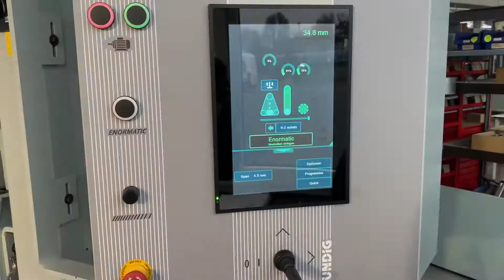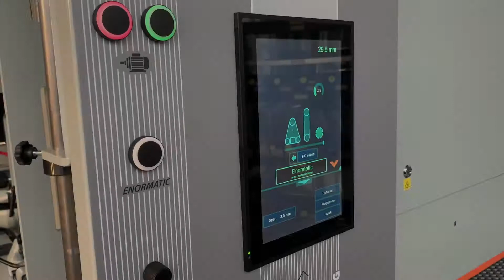Planer Head equipped Wide Belt Sander by KUNDIG in Action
🇬🇧🇺🇸 KUNDIG Sander with planer roller doing some serious stock removal. In this case we installed the brand new model CASTOR Optimo by Swiss cutter head manufacturer Oertli which offers the same stock removal performance at 15% less energy consumption. This 1350 mm working width wide belt sander also has a calibration roller and a diagonal sanding unit. This is a very well rounded package for almost any joinery and considering the new owner has received our Uniq-S edge sander too we truly believe they’re prepared for almost anything when it comes to sanding!
The video shows testing on different work pieces with the planer roller and with/without sanding units running.

🇩🇪 Kündig Schleifmaschine mit Hobelwalze: In diesem Fall haben wir das neue Modell CASTOR Optimo des Schweizer Herstellers Oertli installiert, das die gleiche Abtragsleistung bei 15 % weniger Energieverbrauch bietet. Diese Breitbandschleifmaschine mit einer Arbeitsbreite von 1350 mm verfügt außerdem über eine Kalibrierwalze und ein Diagonalschleifaggregat. Dies ist ein sehr abgerundetes Paket für fast alle Tischlerarbeiten, und wenn man bedenkt, dass der neue Besitzer auch unsere Uniq-S-Kantenschleifmaschine erhalten hat, sind wir überzeugt, dass er in Sachen Schleifen für praktisch alles gerüstet ist.
Das Video zeigt Tests an verschiedenen Werkstücken mit der Hobelwalze mit und ohne aktive Schleifaggregate.